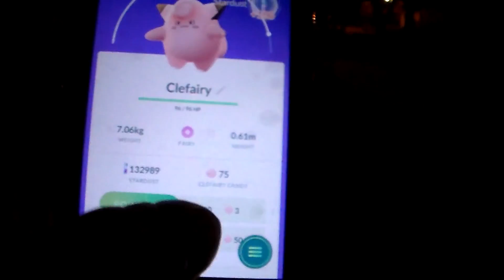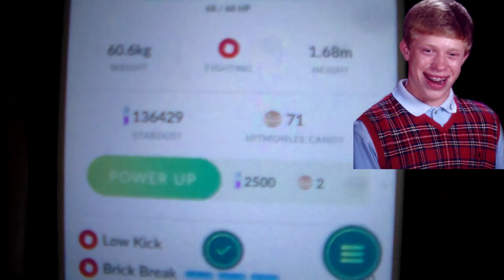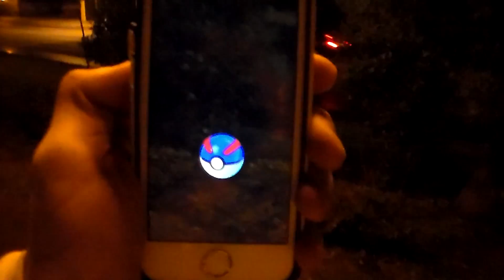¡GENGARS SALVAJES¡- !POKÉMON GO HALLOWEEN¡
!BUSCANDO  GENGARS SALVAJES¡